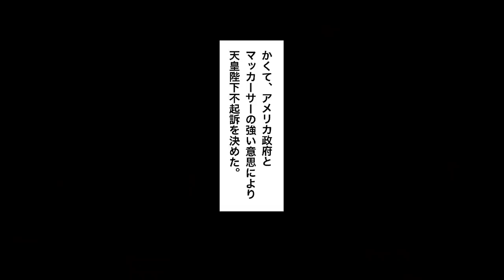【東京裁判 第1話】被告28人の罪と罰。東條英機などが被告となった連合国による裁判。天皇陛下戦争責任とマッカーサーの全貌。A級戦犯。B級戦犯。C級戦犯。漫画動画